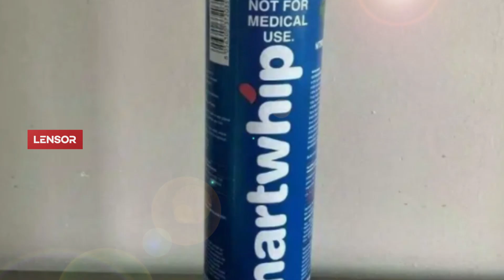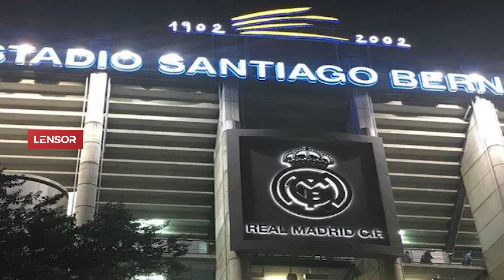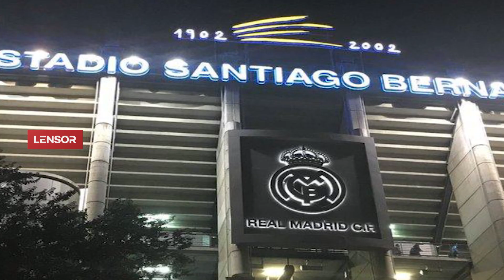Mbappe Tinggalkan PSG ? - Gareth Bale Siap ke Man.United - Greenwood Bikin Skandal | LENSOR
Hai Mitra Olahraga, Kali Ini kita Akan Update Informasi Berita Sepakbola International.

1.MASON GREENWOOD KEMBALI MEMBUAT SKANDAL
2.KYLIAN MBAPPE INGIN TINGGALKAN PSG? REAL MADRID ATAU MAN CITY
3.MU SIAP TAMPUNG BALE, TAPI AJAK REAL MADRID PATUNGAN BAYAR GAJI BALE
4.PEMAIN ARSENAL RIBUT
5.NAMA BELAKANG GERARD PIQUE IDENTIK DENGAN REAL MADRID